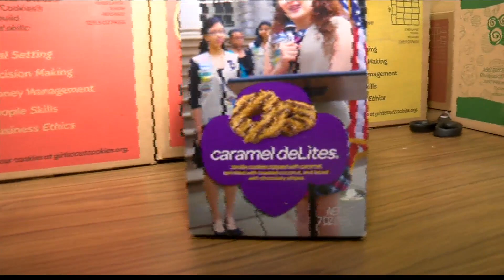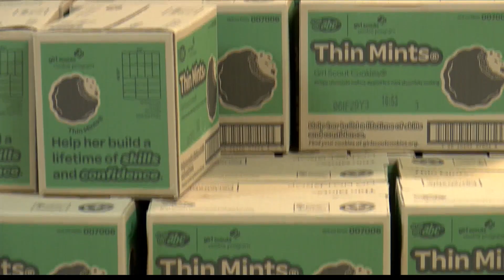Girl Scouts: More Than Just Selling Cookies